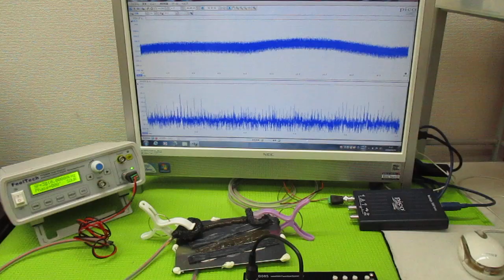超音波発振による相互作用を考慮した「超音波制御技術」